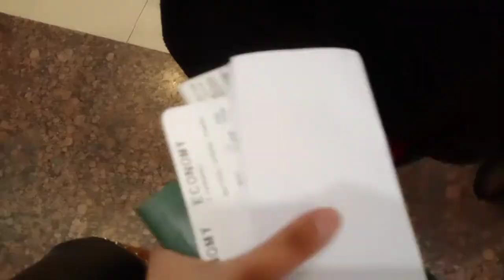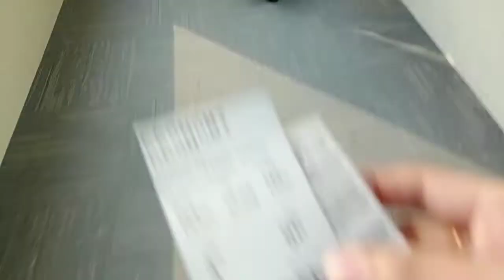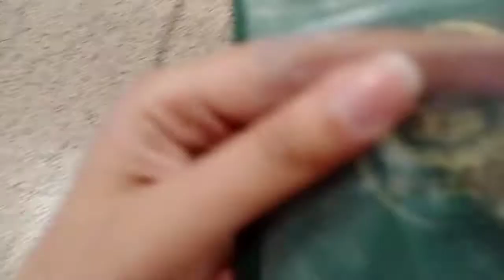Travelling to Dubai ✈️ in pandemic #2021 travelvlog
Going to dubai and experiencing first time flydubai..
Meeting my husband after a long time
Hope you guys like my vlog
keep watching..share it..